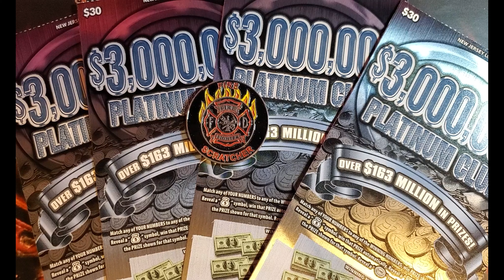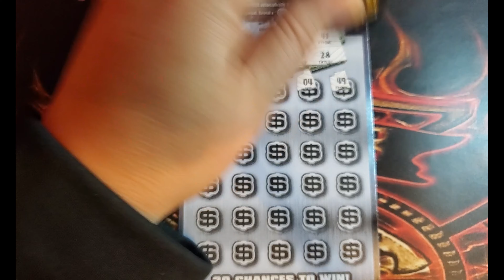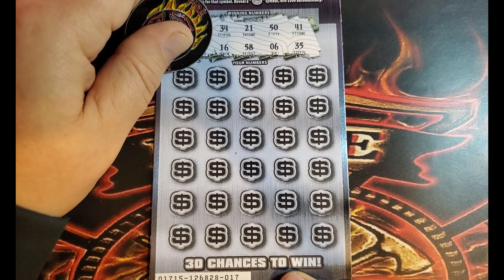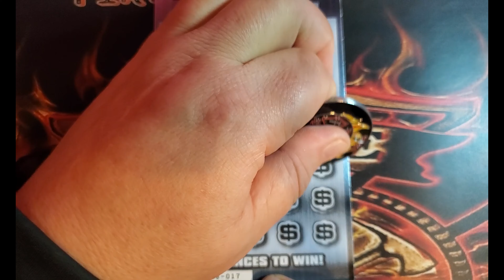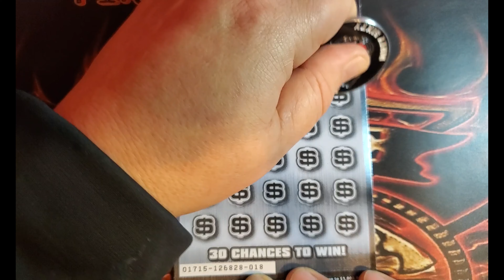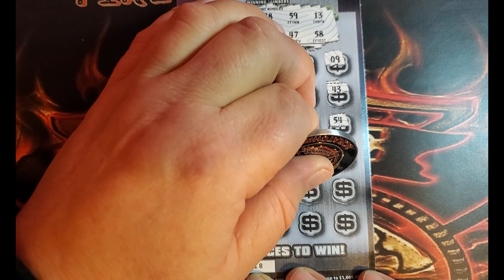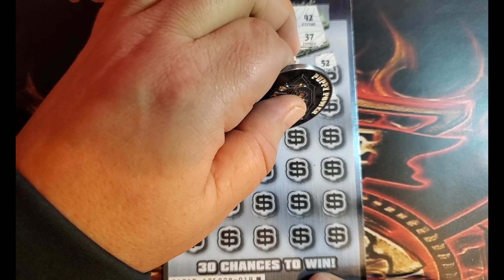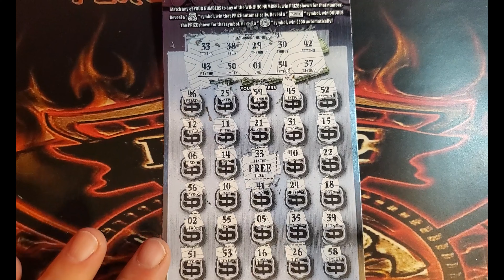PROFIT!!! | Back to Back to Back Wins! | 4 $30 $3,000,000 Platinum Club Tickets from the NJ Lottery!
Trying my luck on the scratch off tickets from the NJ Lottery!

We enjoy playing the NJ Lottery and share both our wins and losses. We try to give and honest and open picture of playing the lottery and show that not every ticket can be a winner. We host a weekly live stream on Thursday nights at 7PM est. where we play a group book from the NJ Lottery. We have weekly giveaways during the streams as well as a super chatter give away and second chance giveaway once a month.

Anyone interested in going in on a book for a livestream, LET ME KNOW!!